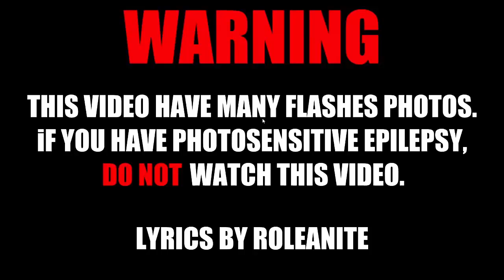MY FAVORITE SONG! (Different Heaven - Pentakill) (ft. ReesaLunn)